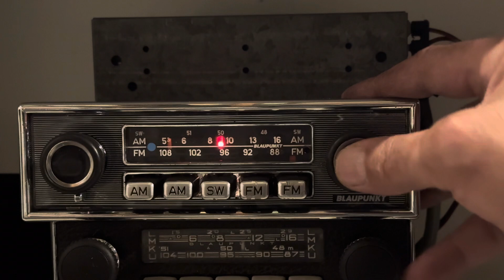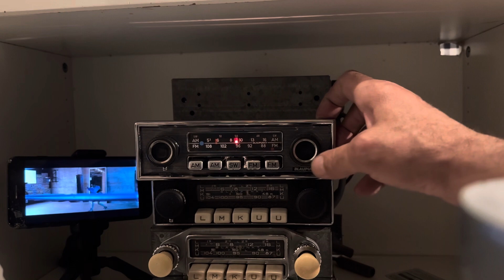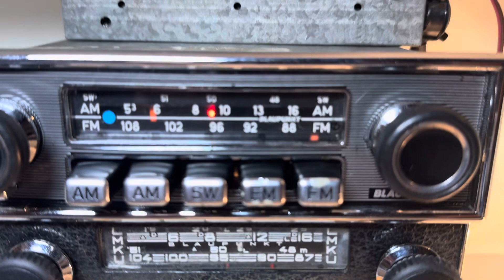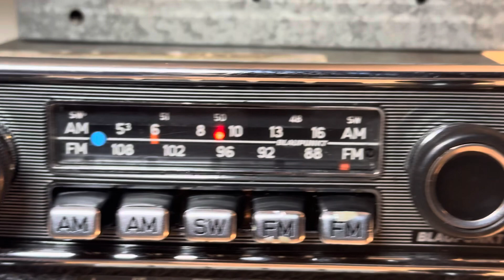Oldtimer Autoradio Blaupunkt NEW YORKER mit BLUETOOTH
Sehr seltener Oldtimer Autoradio Blaupunkt NEW YORKER/ 6/12v mit Automatischen Sendersuchlauf jetzt mit BLUETOOTH & Freisprecheinrichtung